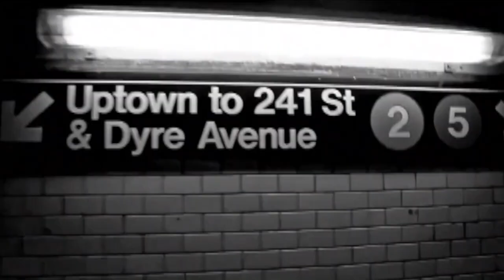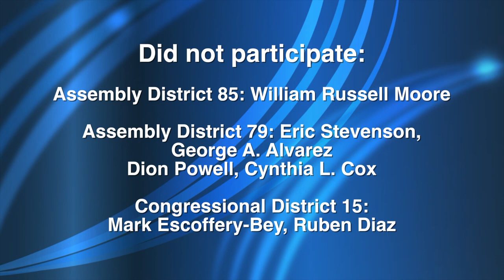BronxTalk: Democratic Primary, Assembly District 85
Gary Axelbank moderates a conversation with candidate Kenny Burgos, who is running in the Democratic Primary in New York's 85th Assembly District about a number of issues impacting The Bronx. All candidates on the ballot were invited to participate in the program.